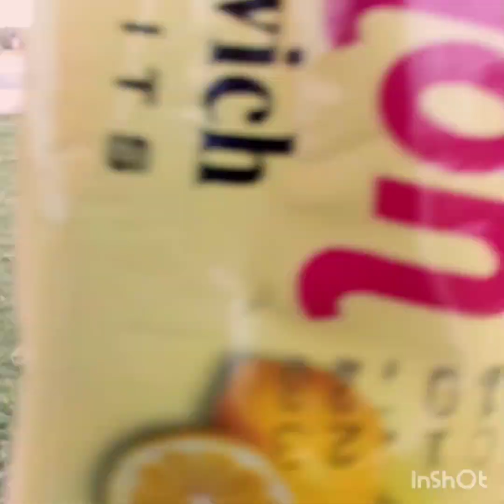second video mazare qaid ! routine vlog # viral # holy day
second video mazare qaid Karachi nation father babe qom viral video routine vlog inayat chinari you tube 2023 buhat hi khosurat jaga hai daily vlog you tube viral video on you tube beti shabee zehra Hur shaheer mai # inayat chinari # routine vlog# you tube# viral video # Maz safer # vela munda# Joshi # Karachi # qaid mazar# femily# 2023 # pakistan# dosti# piyar# qurbani# insaniyat# vlog# chinari# like subscrib my chennal